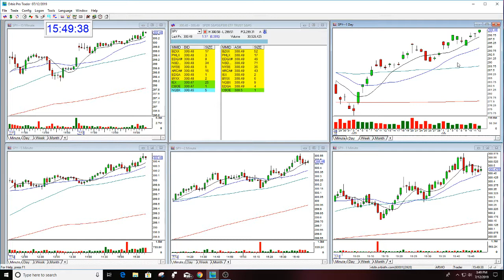SPY MARKET REVIEW 7-12-2019